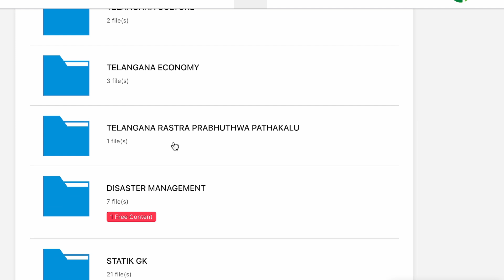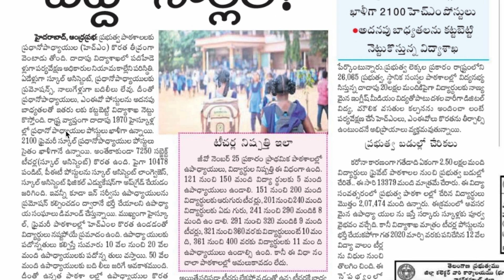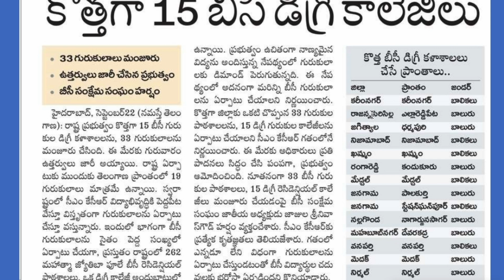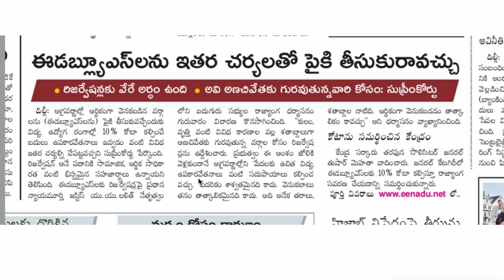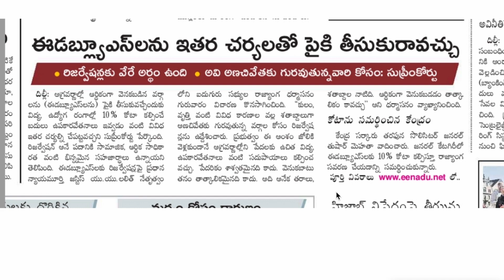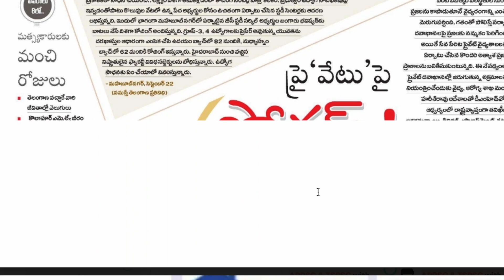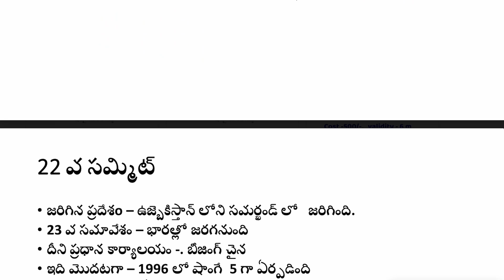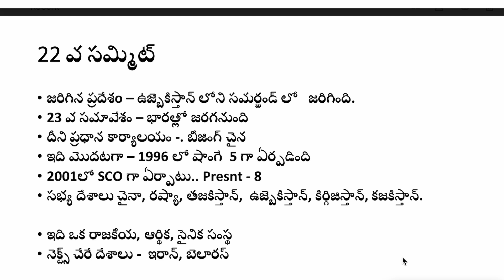👌2100 HM పోస్టులు ఖాళీ| పోస్టల్ GDS 5th List విడుదల| EWS అప్డేట్| గ్రూప్1 అప్డేట్| TSPSC JOBS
💥 Telegram ఓపెన్ కాకుంటే మీరు మీ టెలిగ్రామ్ ఆప్ లోకి వెళ్లి సెర్చ్ బార్ లో Sj tutorial official అని సెర్చ్ చేస్తే త గ్రూప్ వస్తుంది. మీరు అప్పుడు దాని లో జాయిన్ అవ్వండి 🙏